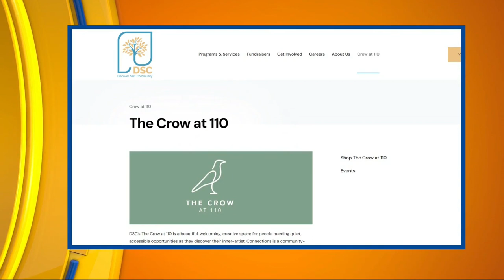The Crow at 110